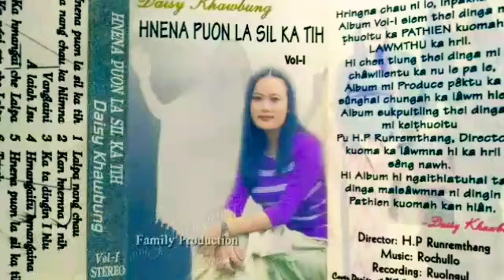Lalpa Nang Chau Ka Hlimna - Daisy Khawbung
Album: Hnena Puon La Sil Ka Tih